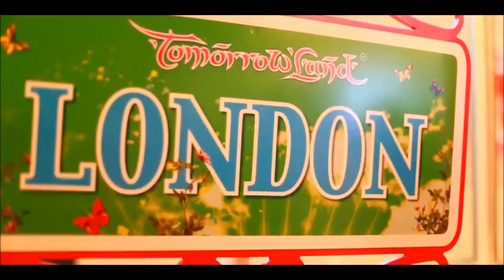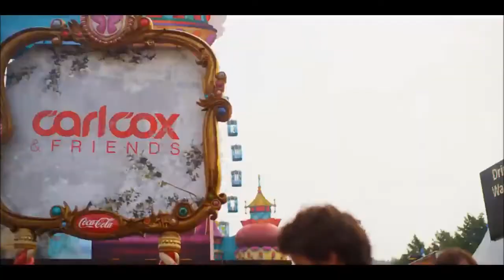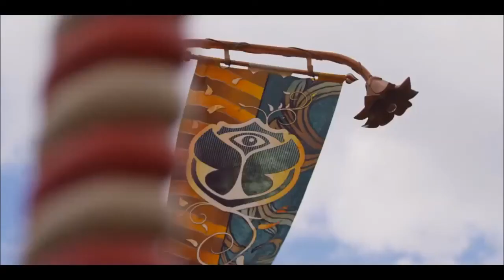Tomas Skyldeberg -Curiosity.(720P)